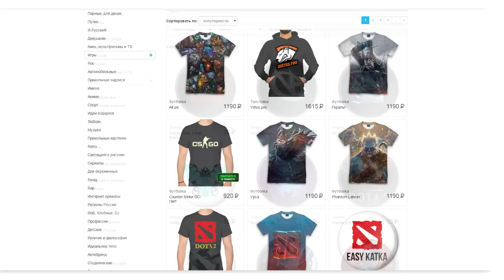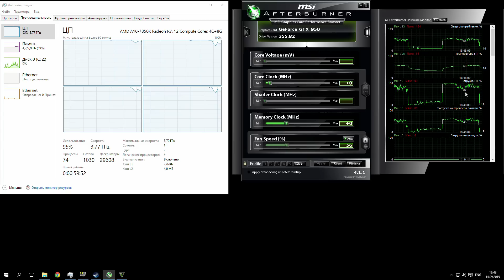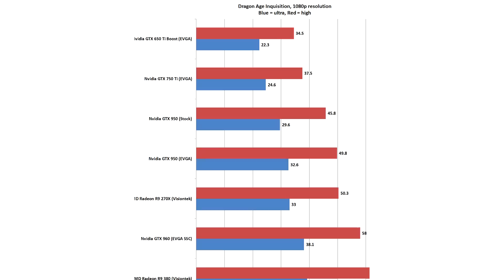Тестируем GTX 950 + Athlon 860k